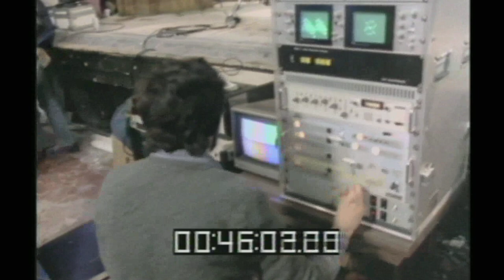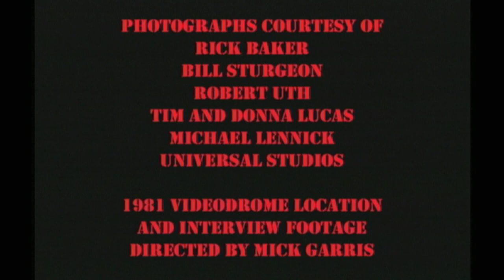VIDEODROME - FORGING THE NEW FLESH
A documentary supplement we produced some years back for The Criterion Collection's DVD release of David Cronenberg's 1983 unnervingly prescient classic, VIDEODROME - in which we look back at the making of the film from the perspective of Rick Baker's make-up effects team and our own visual effects unit. (This documentary and lots of other cool stuff is included on The Criterion Collection's gorgeous new Blu-ray release of VIDEODROME. You can and most definitely should by it